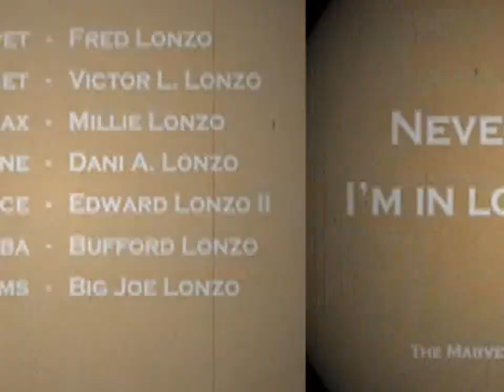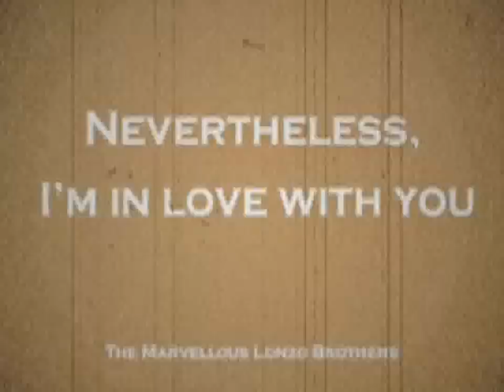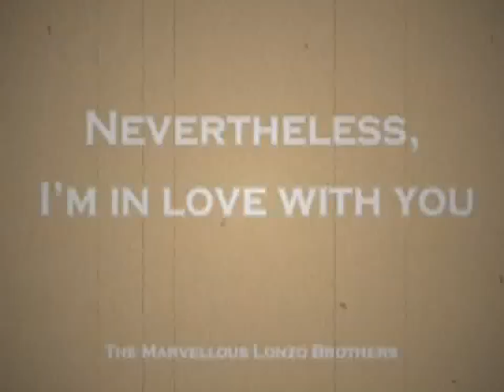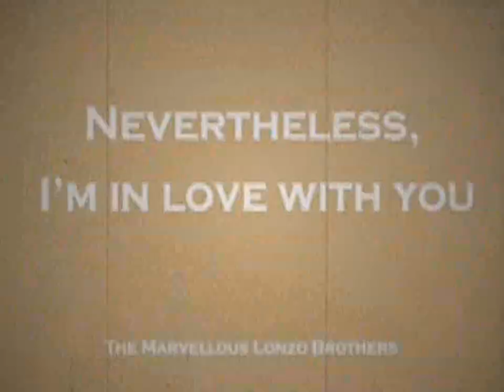Nevertheless I'm In Love With You - Marvellous Lonzo Brothers.mpg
"Nevertheless, I'm In Love With You"

The ultimate hit of the new music sensation, The Marvellous Lonzo Brothers.
Frank Lonzo: Trumpet
Victor L. Lonzo: Clarinet
Millie Lonzo: C Melody Sax, Singin Saw
Dani A. Lonzo: Trombone
Edward Lonzo II: Guitar, Vocals
Big Joe Lonzo: Drums, Washboard
Bufford Lonzo: Tuba
Mollie Lonzo: Teapot, Piano